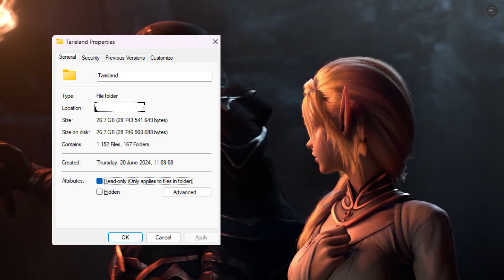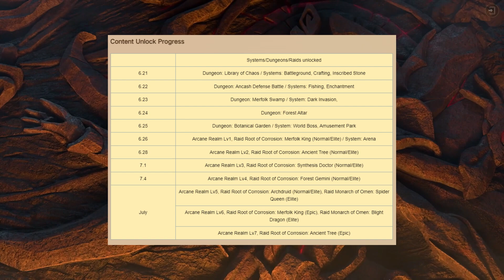Yuk Siap-Siap Buat Maen TARISLAND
Jadi Tarisland besok bakalan rilis buat global, dan disini gua mau share beberapa hal buat persiapan kalian maen tarisland